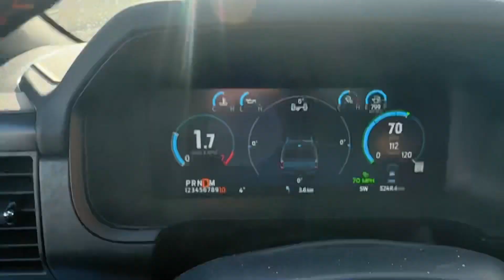2023 Ford F-150 review road Noise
2023 Ford F-150 Tremor, open highway road noise review. 5200 km on the truck. and the cabin is very quiet while doing 70 mph / 113 kmh